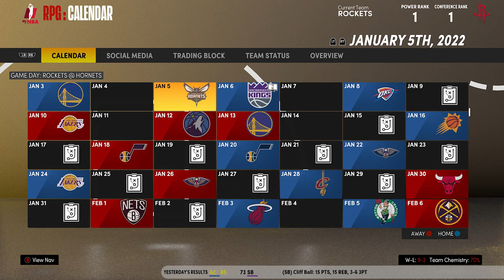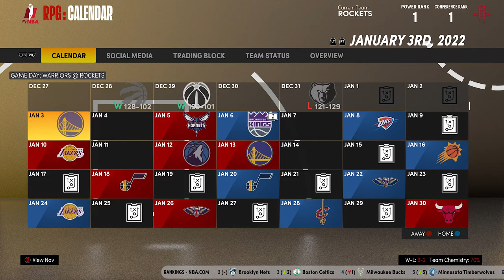Houston Rockets Draft Talk 2nd Overall Pick | NBA 2K21 MYNBA | FULL GAME